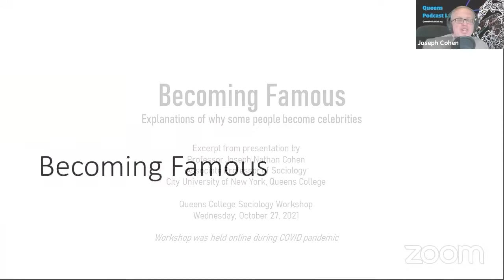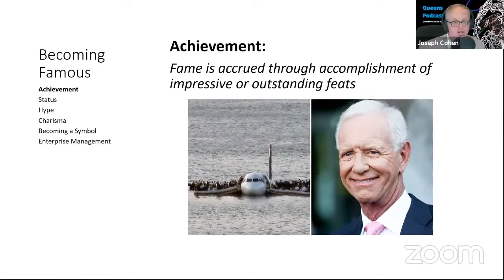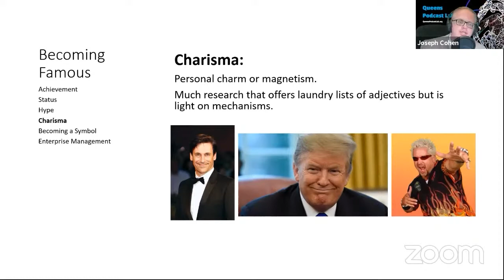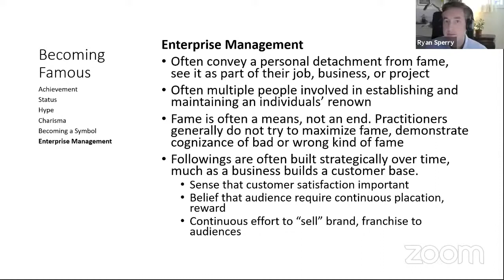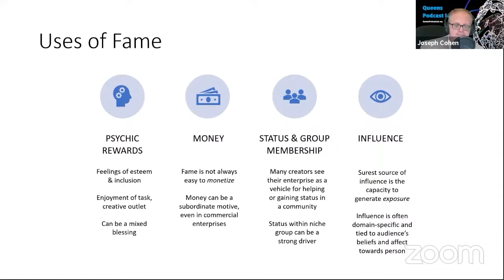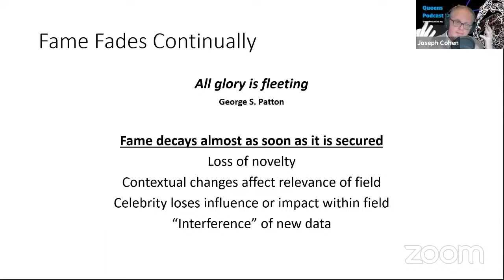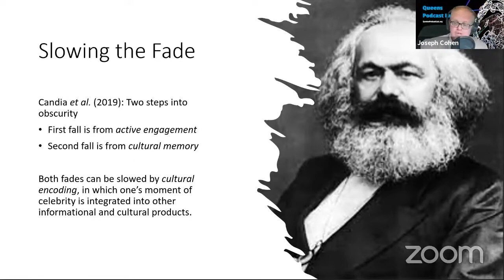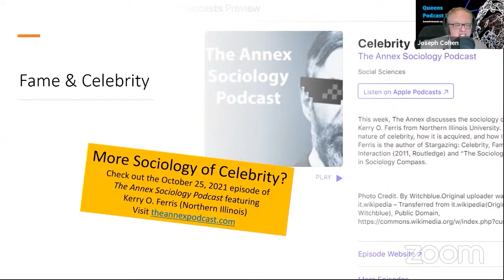Becoming Famous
Theories about why some people become famous.  This is an excerpt from a presentation by Professor Joseph Cohen at the City University of New York, Queens College at a joint presentation between Queens College's Sociology Workshop and the Queens Podcast Lab's Learning Series.